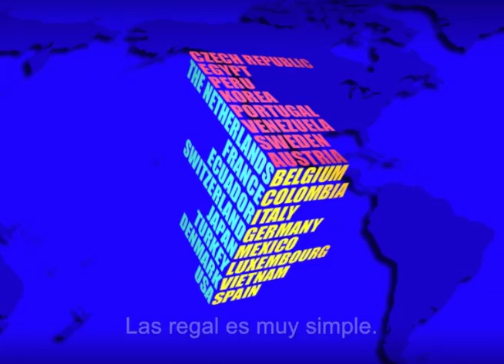Bienvenidos al Billar a tres Bandas!! (América del Sur versión)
Hoy,voy a presentarles una clase de juego de billar, Billar a tres Bandas.

Welcome to 3cushionのスペイン語（南アメリカ版）バージョンです。